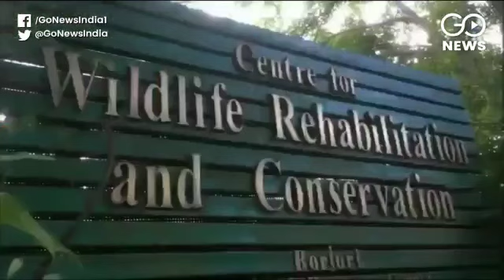Assam: Wildlife Hit As Floods Submerge Kaziranga National Park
Floods and landslides in Assam have devastated the northeastern state. Not only human lives and livelihood, so far, more than 75 animals have also died in the Kaziranga National Park and more than 80% of the park is submerged. Videos of wild animals running for shelter and saving themselves amid the heavy deluge is going viral on the internet. The death toll from assamfloods & landslides has reached to at least 105